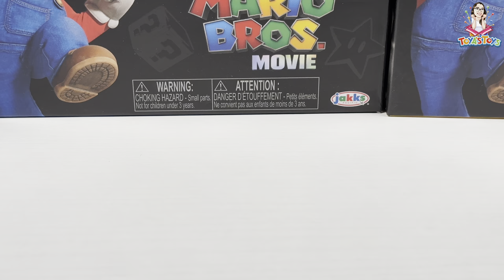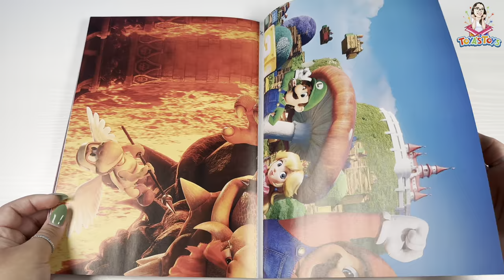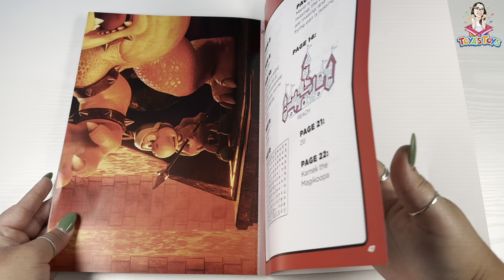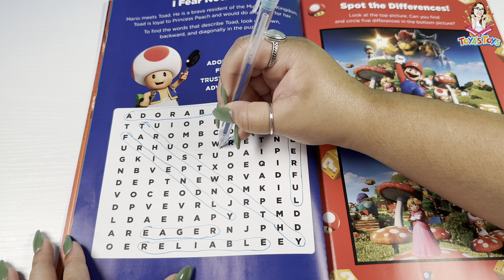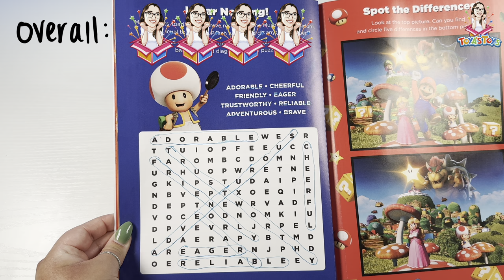Super Mario Bros Movie Wave 2 Collection Unboxing Review | Donkey Kong Stadium Playset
Hi there! In this video, we are reviewing some finds from the movie Super Mario Bros. Each product is tagged alongside its' retail price, a rating out of 5, and review notes. We hope you enjoy as we feature popular characters such as Mario, Donkey Kong (DK), Dry Bones, and Kamek.

~ The Super Mario Bros Movie - Tanooki Mario mini figure
~ The Super Mario Bros Movie - Goomba mini figure
~ The Super Mario Bros Movie - Dry Bones mini figure
~ The Super Mario Bros Movie - Cat Mario figure
~ The Super Mario Bros Movie - Kamek figure
~ The Super Mario Bros Movie - Official Activity Book
~ The Super Mario Bros Movie - Donkey Kong Stadium